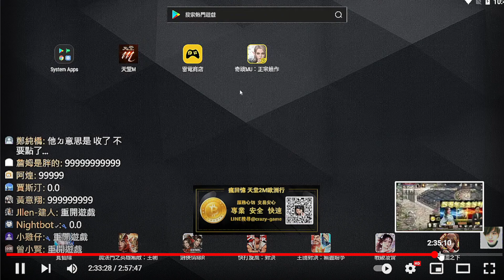【天堂M】最狂勇者拚+9紫武 +6符石 +6光之英雄內衣 !!!玩天堂不夠狂不敢點不要說你玩過天堂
瘋回憶代儲的官方ID  @carzy-game
慶次LINE  gtot2017
未來要玩的遊戲   天堂W AION M
Lineage M